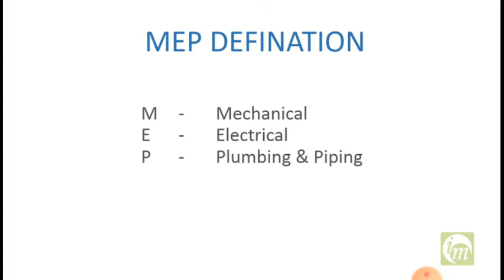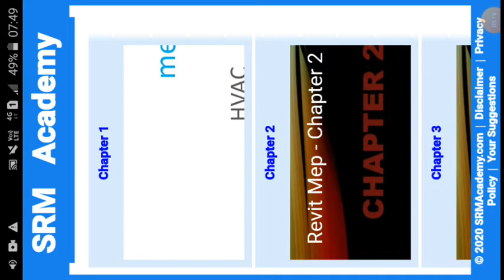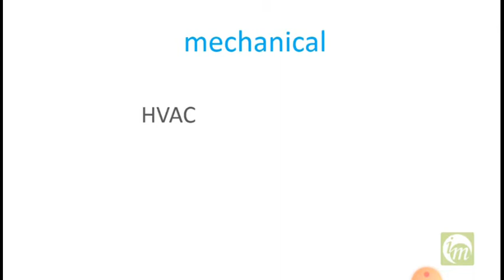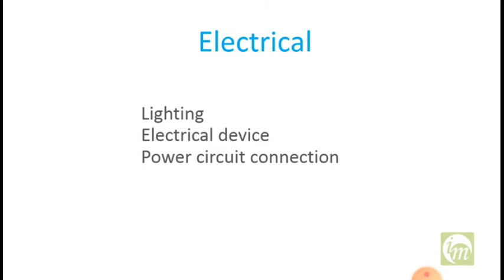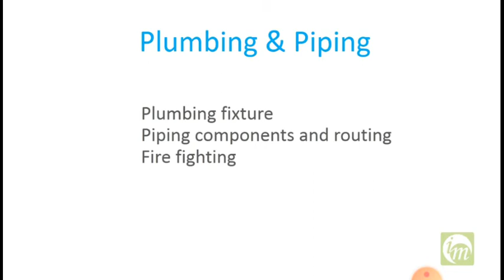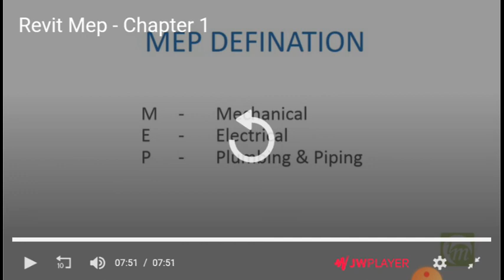revit mrp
நா சமுதாய பசி Anbil kanthasamy... அது என்ன சமுதாய பசி அப்படி உங்களுக்கு தோனுச்சுனா அதுக்கு ஒரே பதில் ...என்னோட வாழ்கை ..நா பட்ட கஷ்டம் நா இழந்த வாழ்க்கை...இவை அனைத்தும் எதனால் ஏன் நாம்ம வாழ்க்கையில் முன்னேற இப்படி போராட வேண்டி உள்ளது இவை சம்பந்தமா என்னால முடிஞ்ச வழிகளை உங்கள்ட சொல்றேன். எதுக்கு னா நா இந்த தமிழ் சமுகத்தின் மீது மிக அன்பு கொண்டவன்...அதுகாக தான் சமுதாய நலம் பெற நா என்ன செய்ய முடியுமோ அத இங்க சொல்றேன் செய்வேன்...நல்ல தகவலாக இருந்தால் அதை பகிருங்கள் உங்கள் கருத்துகளையும் பகிருங்கள். தவறு ஏதாவது நா செய்ததாக நீங்கள் நினைச்சா அதற்கு என் அன்பு மன்னிப்புகள்.